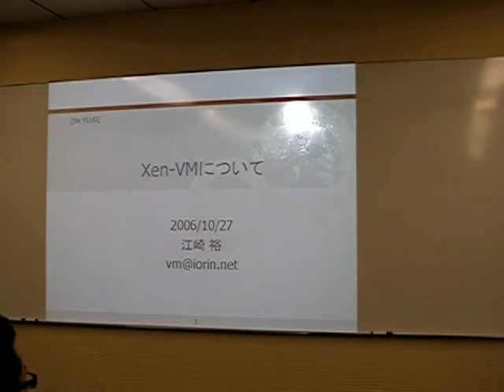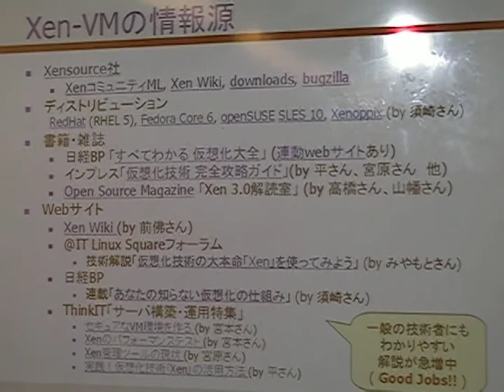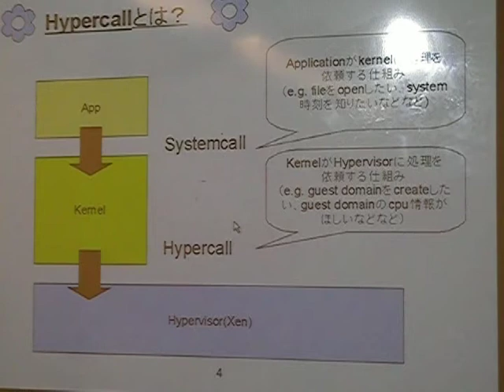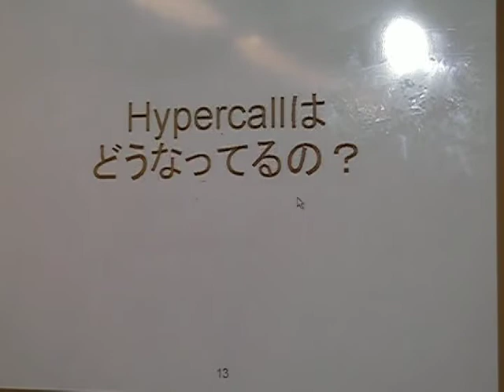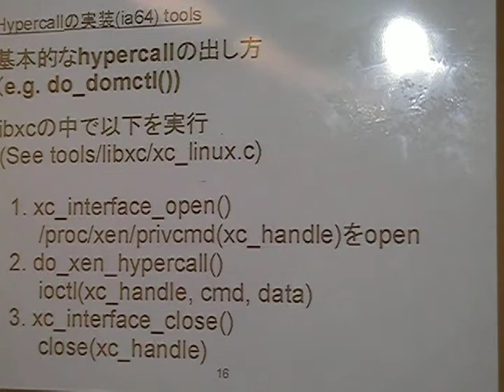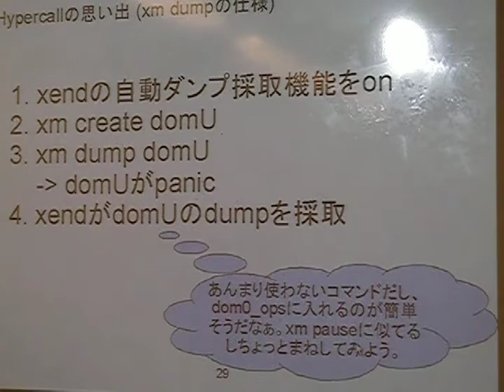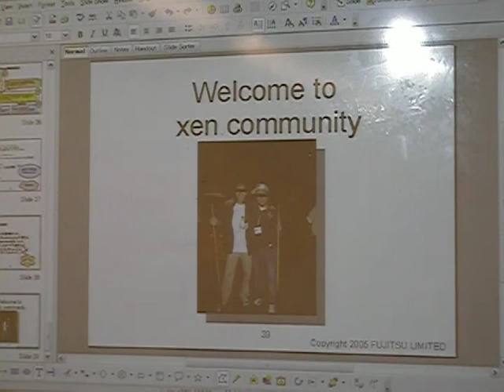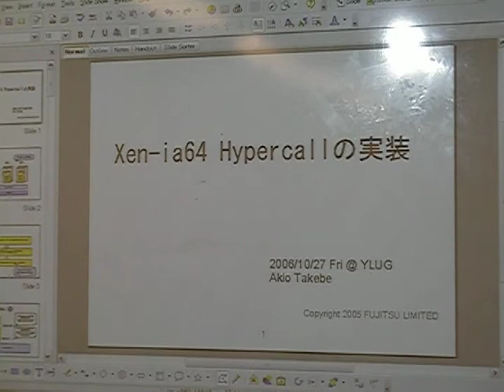The 68th kernel reading party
Xen Hypercall

Yokohama Linux Users Group